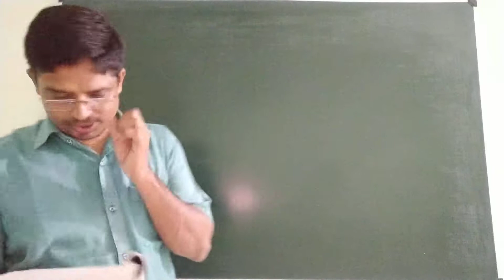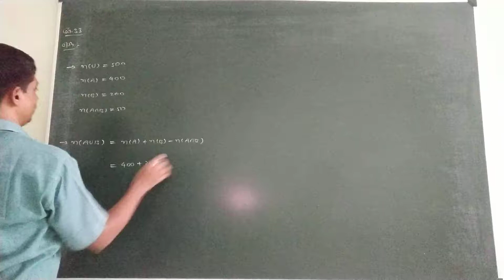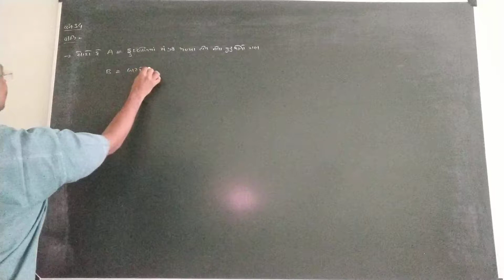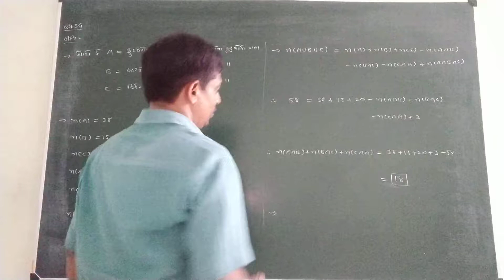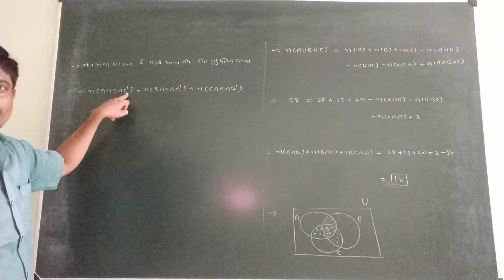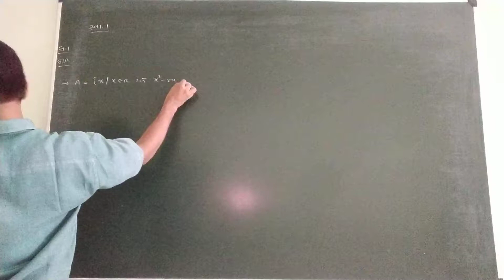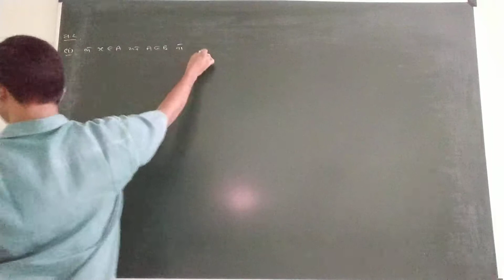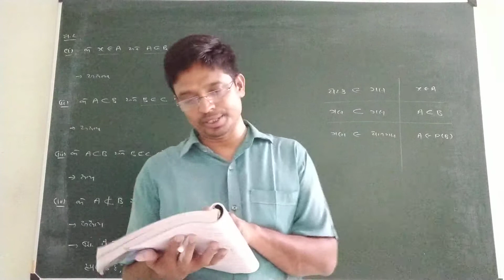11sc - Maths Ch.1 Set (Lecture 13)